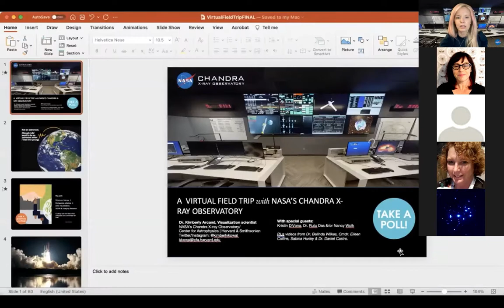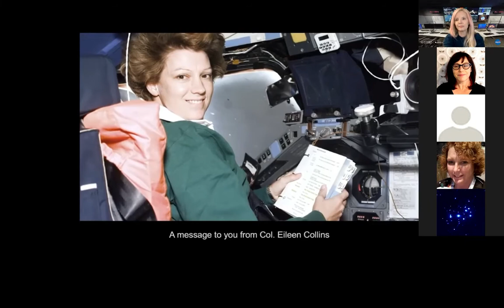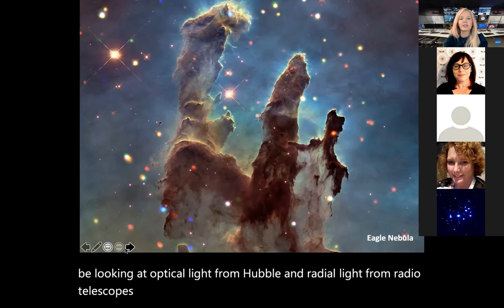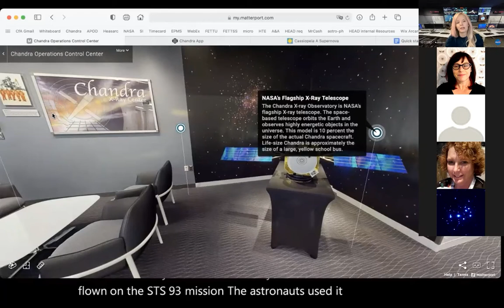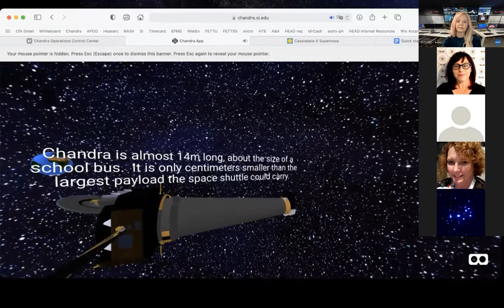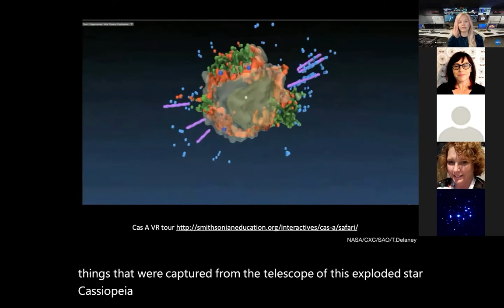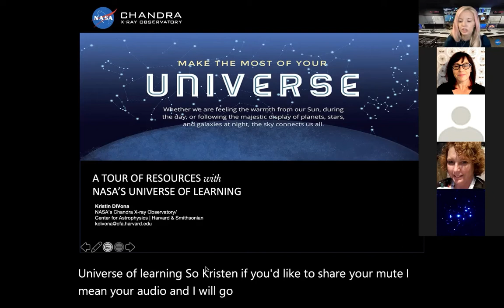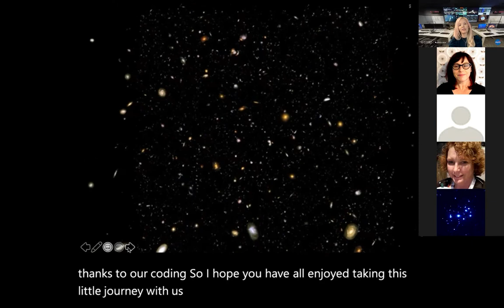A Virtual Field Trip with NASA's Chandra X-ray Observatory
As NASA’s premier X-ray telescope, Chandra gives us a powerful tool to investigate hot regions of the Universe, from black holes, to exploding stars, colliding galaxies and more. Get a backstage pass to Chandra's Operations Control Center, tour the Chandra spacecraft through virtual reality, and take a (virtual) quick trip to some exploding stars in our own galaxy. This virtual field trip is part of the Code.org CS Journeys.

Hosted by Dr. Kimberly Arcand with special guests Kristin Divona and Nancy Wolk